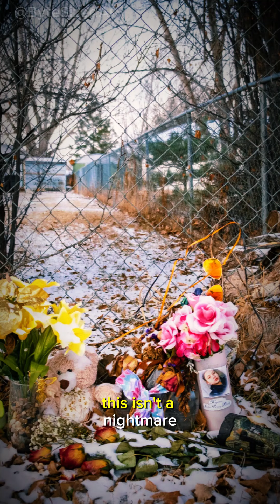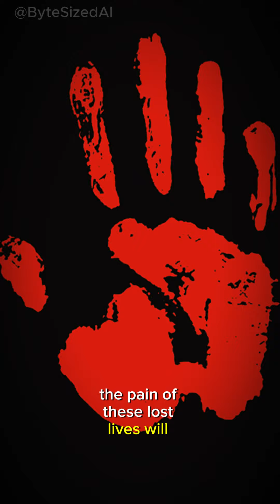Stolen and Forgotten: The Generations of Missing Indigenous Women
Indigenous women have been disappearing for generations, targeted by predators who exploit gaps in the legal system. Today, 80% of the violence against Native women is committed by non-Native men, leaving their families with no justice and endless pain. This ongoing tragedy, rooted in a long history of trauma and systemic failure, continues to haunt Native communities. Until change happens, more women will vanish into silence.